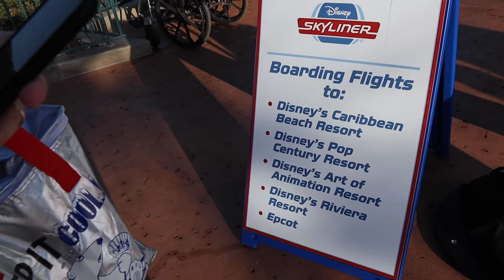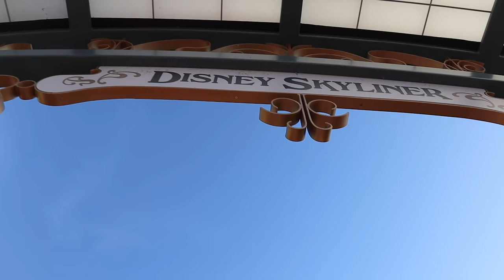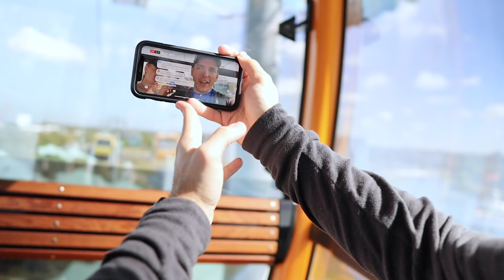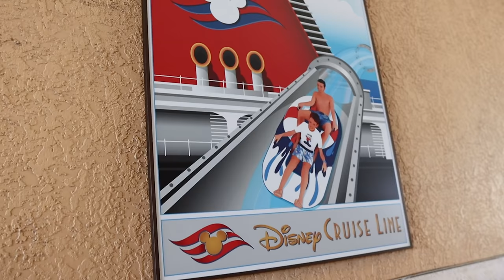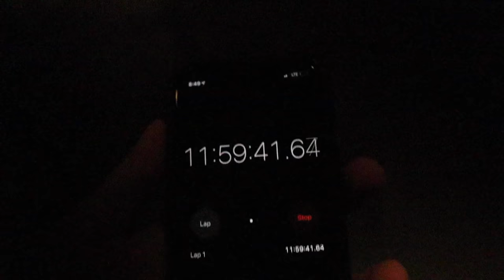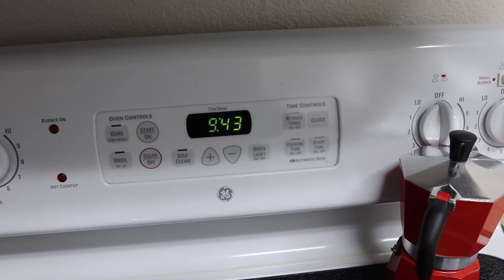Riding the Disney Skyliner for Twelve and a Half Hours Straight! | ACS runDisney Fundraiser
We are so grateful that so many of you helped us in our latest American Cancer Society fundraiser! Today Peter celebrates the $750 YOU raised in less than twenty four hours by riding the skyliner for 750 minutes. We start out at Hollywood Studios and made our way around Disney property by gondola for the day. To pass the time we livestream, Peter eats a whole pie (happy Pi day!),  and we talk with strangers. It really made the time go by fast! Sarah heads home for the day to edit the vlog and spend time with Eve. We learn of the Disney College Program abruptly coming to an end during this time of the Corona virus threat and are truly in shock. Before we know it the day is through and Peter has completed his challenge! Thank you, thank you, thank you for helping us reach out fundraising goal. To end our day we head to Disney Springs for Blaze pizza. We plan on staying home the next few weeks to do our part slowing the spread of the virus. The vlog will go on and hope all of you will stay safe!

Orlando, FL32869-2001